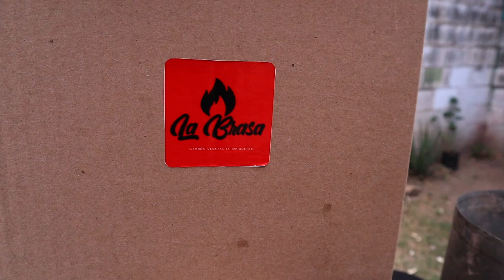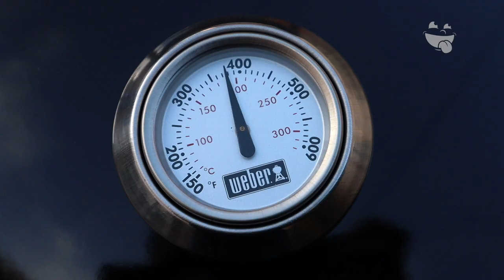Recetas a la parrilla, Papas rellenas y unos sensacionales tacos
Hoy tenemos el honor presentar a nuestros Tragonuatas parrilleros una nueva etapa OndeParrillar, presentaremos recetas con toda la pasión hacia el humo y las brasas.
Bienvenidos

La carne es de:
Carniceria Rancho San Mateo
Prolongación Nazas 100
Victoria de Durango

Las briquetas de la brasa:
En su insta: @brasa.dgo